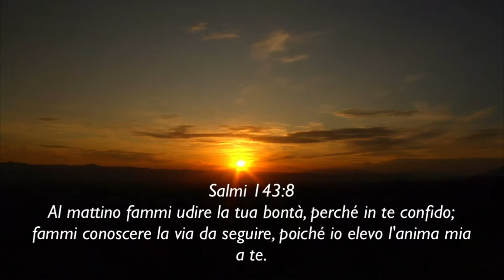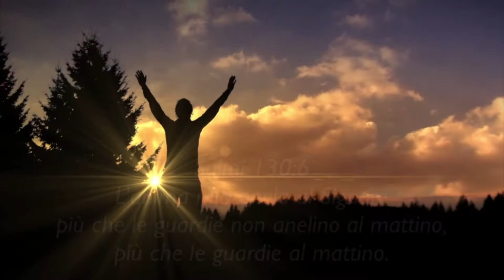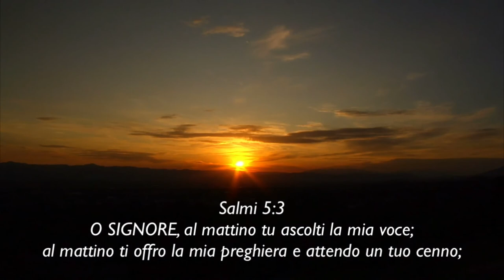Alba Nuova - Potenza nella Preghiera